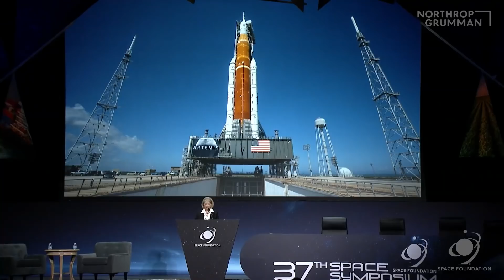Reflecting on a Record-Setting Spaceflight on This Week @NASA – April 8, 2022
Reflecting on a record-setting spaceflight, an update on prelaunch activities for Artemis I, and launching the first private astronaut mission to the International Space Station … a few of the stories to tell you about – This Week at NASA!

Producer: Andre Valentine
Editor: Shane Apple